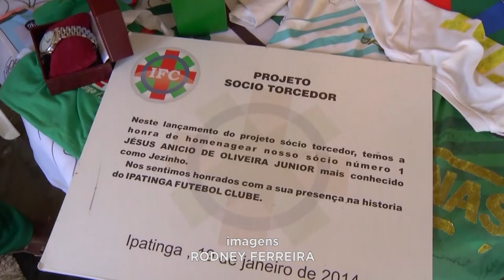Estreia no Mineiro: Ipatinga enfrenta o Atlético em Casa no Próximo Sábado às 7 da Noite.